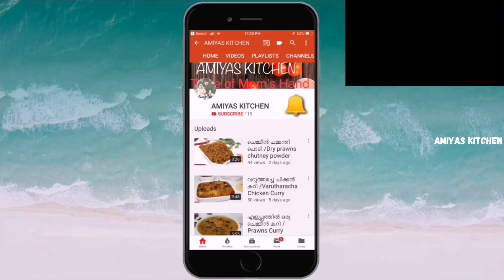ഇനി ആപ്പിൾ ജ്യൂസ് ഇങ്ങനെ ഒന്നു ട്രൈ ചെയ്യൂ // Apple Pear Juice Recipe -37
ഇനി ആപ്പിൾ ജ്യൂസ് ഇങ്ങനെ ഒന്നു ട്രൈ ചെയ്യൂ